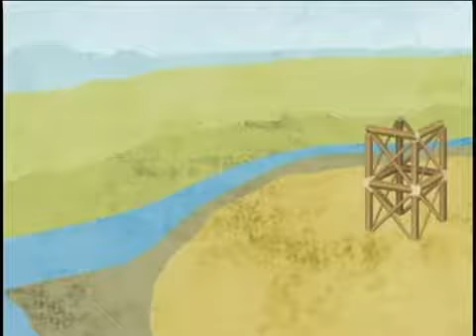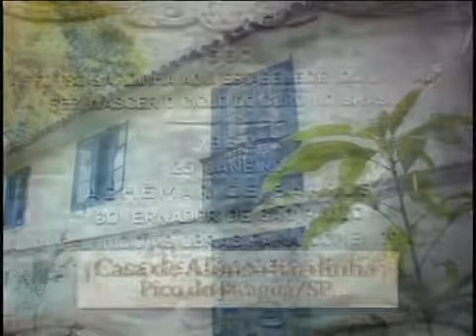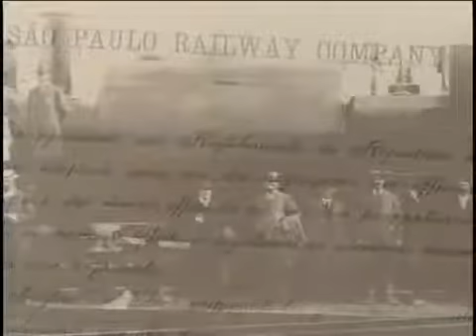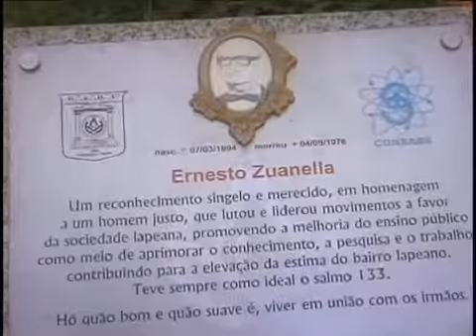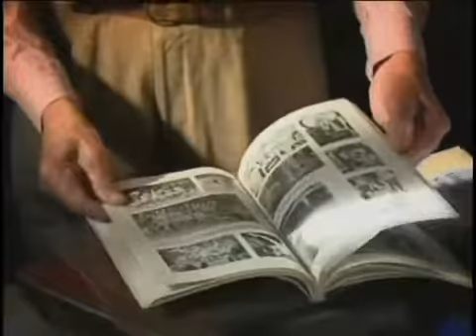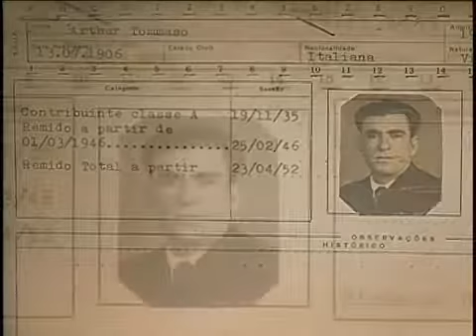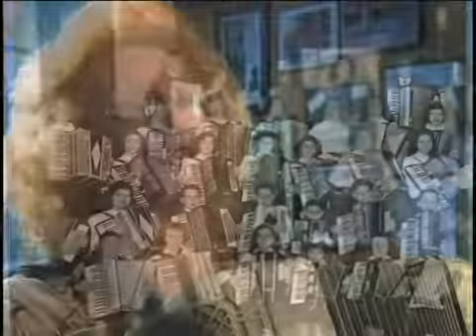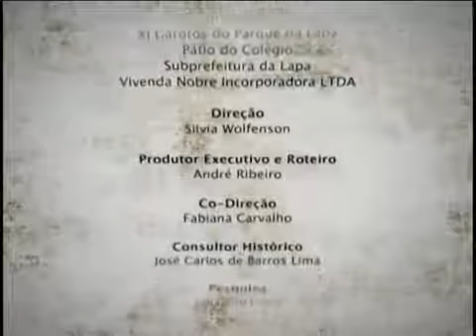História dos Bairros de SP - Lapa